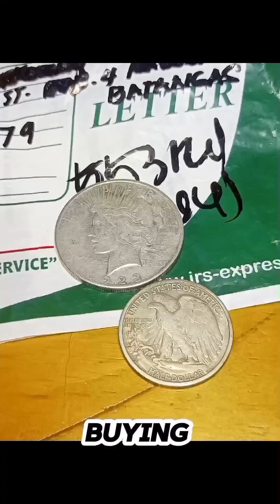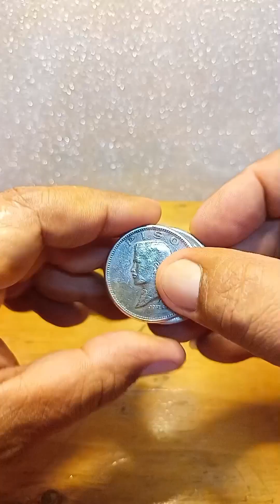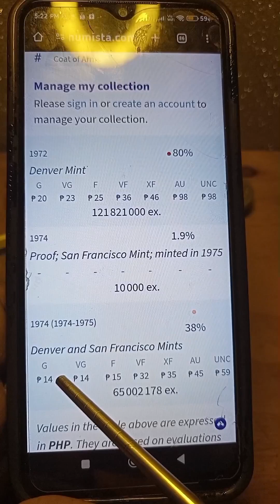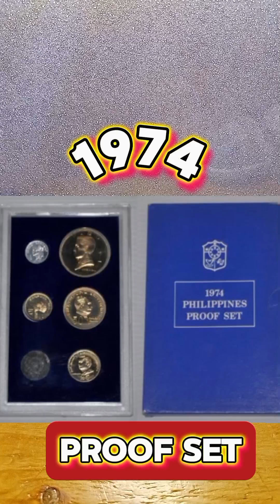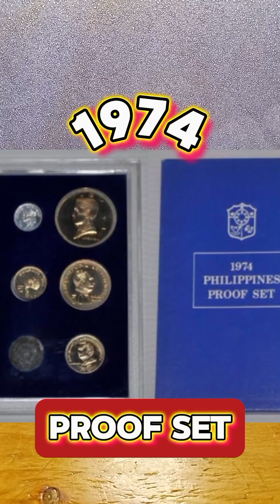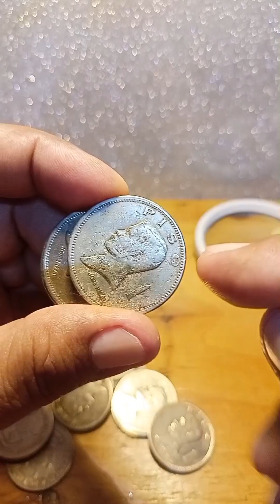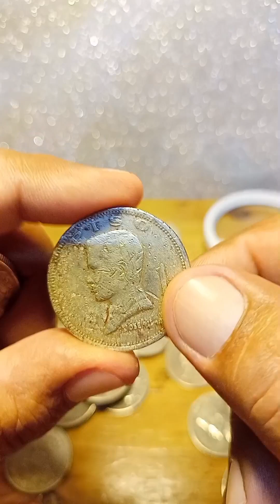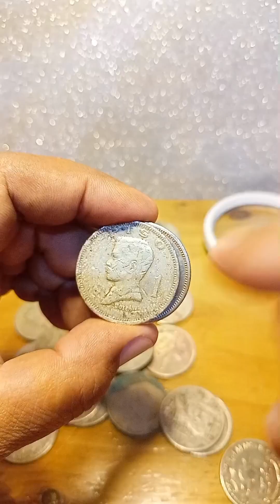2,500 - 5,000? | Old Coins 1 piso | Jose rizal 1972 - 1974 • alamin